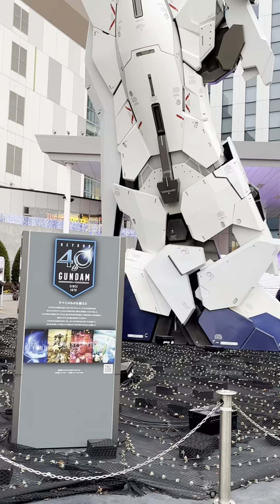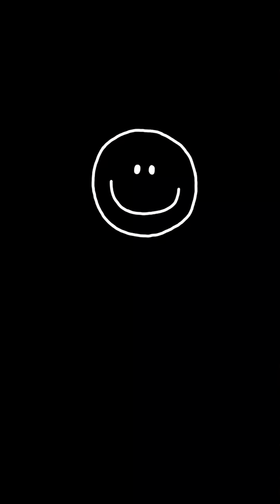Random Tokyo Japan clips [Gundam]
Random video clips on my last Tokyo trip.